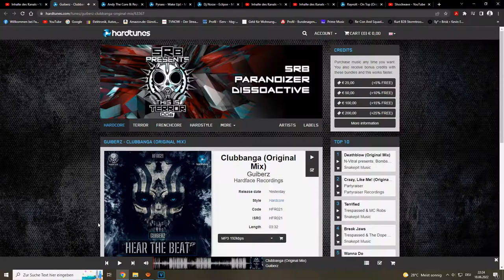Guiberz - Clubbanga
Label:
Hardface Recordings

Release Date:
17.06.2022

Style:
Hardcore

Code:
HFR021

ISRC:
HFR021